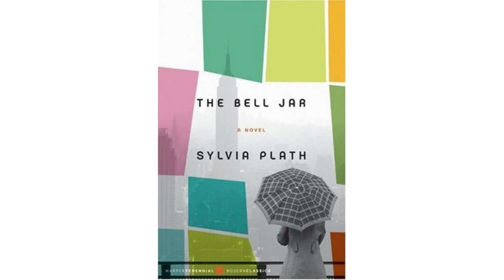Audiobook | The Bell Jar | Chapter 4